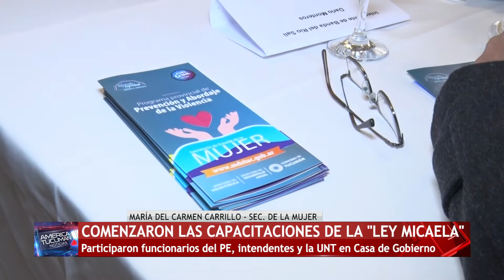COMENZARON LAS CAPACITACIONES DE LA "LEY MICAELA" | ATN (02-06-2020)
Participaron funcionarios del PE, intendentes y la UNT en Casa de Gobierno.